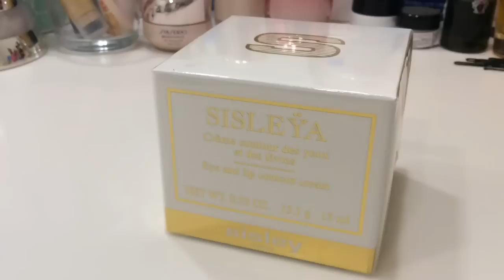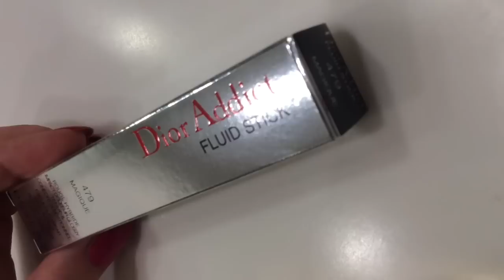Покупки Sisley, Dior, Guerlain, Kanebo (Kate, Media)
Покупки и первое впечатление
Sisley eye and lip contour cream
Dior powder eyebrow pencil 653 "Blond"
Dior Rouge baume 688 "Diorette"
Dior Addict fluid stick 479 "Magique"
Dior effect gel nail lacquer 661 "Bonheur"
Guerlain L'Or Base de teint
Kanebo Kate eyebrow color n BR-2
Kanebo Media liquid eyebrow aa BR
Kanebo Media lip gloss A